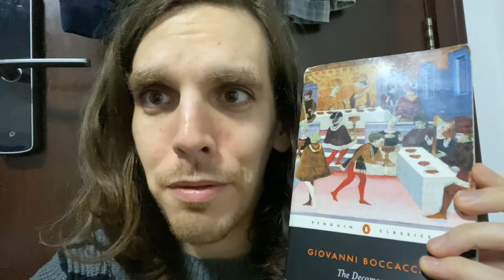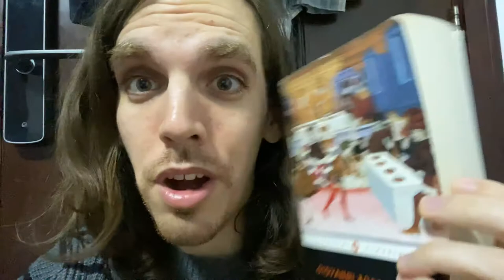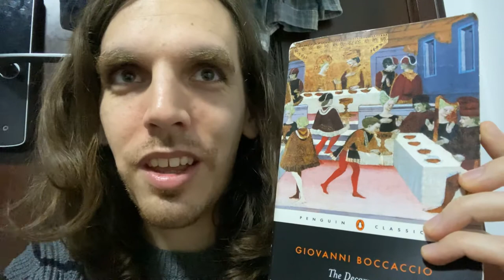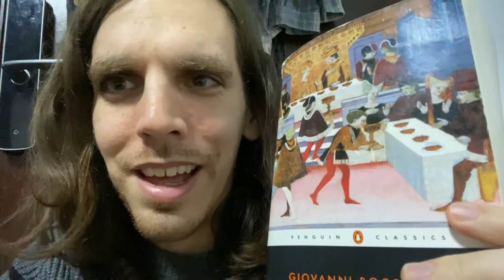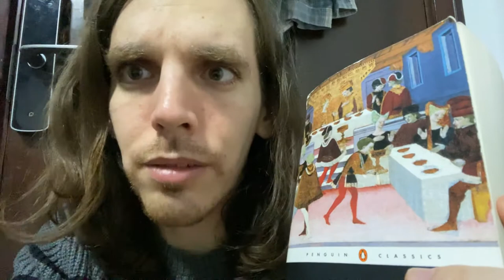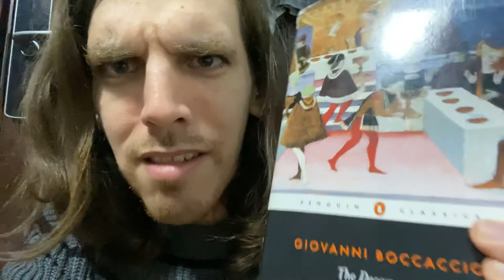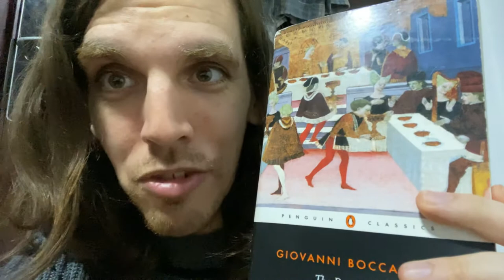Book Review: The Decameron by Giovanni Boccaccio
My roommates are playing poker at 3AM but I need to do something to distract myself from the threat of the Coronavirus! Real sorry if you can't hear me. Still shy about my girlfriend being in the room and I had tuned my roommates out for the past few hours. They're nice people and just want to enjoy themselves before the terror comes to Shanghai. So loud, though!

I meant to say another problem I have is that because there are 100 different stories, there is no real character development. The stories stick in my mind, but they all feel more like plot devices. The stories are still engaging! With the frame narrative, though, I think that each story teller has a bit of their own personality and story interests. There's erotic stories, there are tragic stories, witty storries, and really the stories cover the whole gamut of human emotions! I do wish I read it for a read a long or something to take it in slower, but it's such a treasure of a book! I'd like to do this for my chunksters for charity contribution, but I'm facing a serious health crisis coming my way.

The paratext in this penguin classics edition is wonderful. Lots of excellent end notes to contextualize the text and while the introduction is extremely long, it's fantastic for explaining what The Decameron is all about! So worth the time!